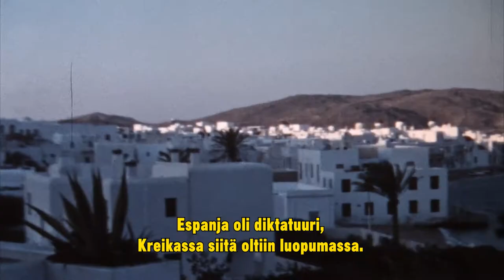Tästä Lotto alkoi | Veikkaus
Olihan se melkoinen vuosi tuo 1971! Muistatko tai tiedätkö sinä vielä jotain muuta merkittävää tapahtuneen silloin?

Koko kansan Lotto täyttää tänä vuonna pyöreät 50 vuotta. Juhlavuoden kunniaksi kerromme sankariin liittyviä mielenkiintoisia tarinoita, joita et ehkä vielä tiennyt.

Category
Sports